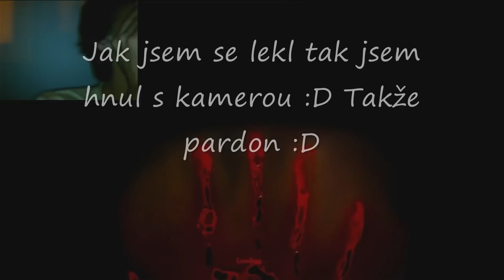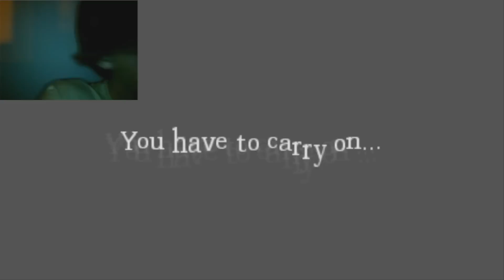Amnesia CS: Sealed (CZ koment) *HD*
Tak jsem si pro vás připravil další custom story :D s jménem Sealed :D.
V druhý části mám tu kameru hrozně velkou :D do dalších dílů to zmenším :D

Dejte nám Like na Facebooku pokud se vám video líbilo :)